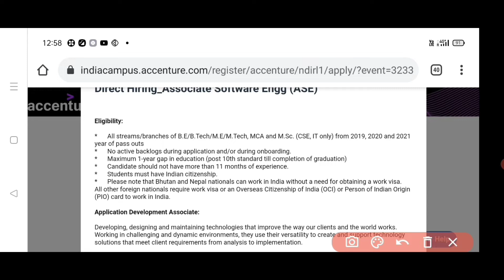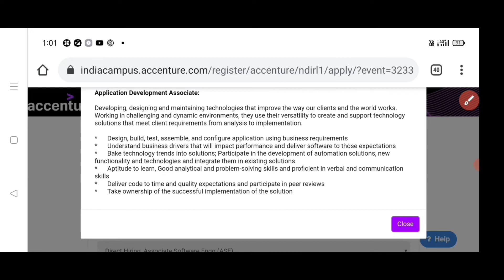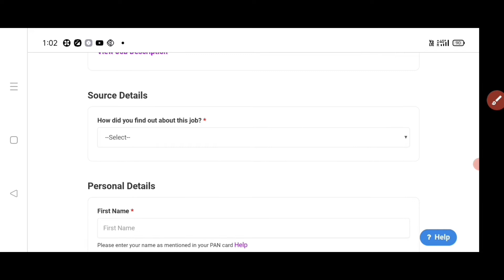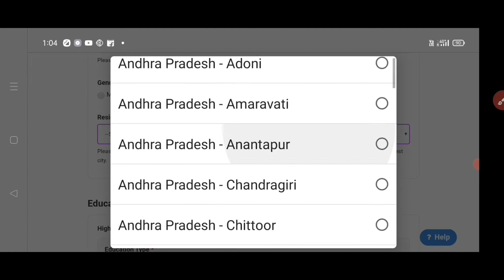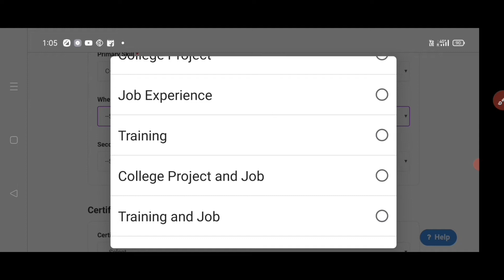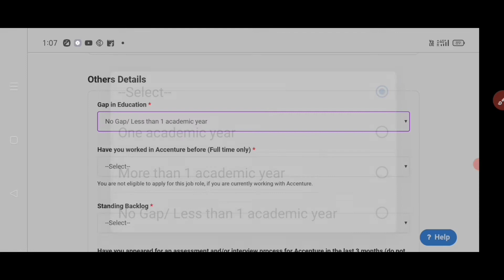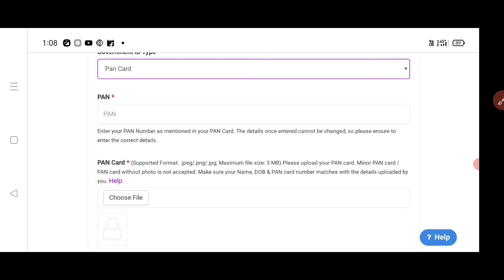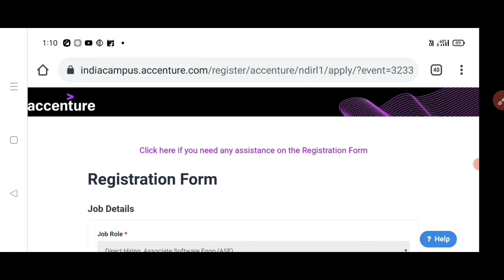Accenture Recruitment in 2022 || Partial Work From Home in Telugu || Accenture jobs | Sja jobs info.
Latest Work From home jobs and, part Time jobs, Govt Jobs and private jobs video s links  If anyone wanted to Apply this job click the below link